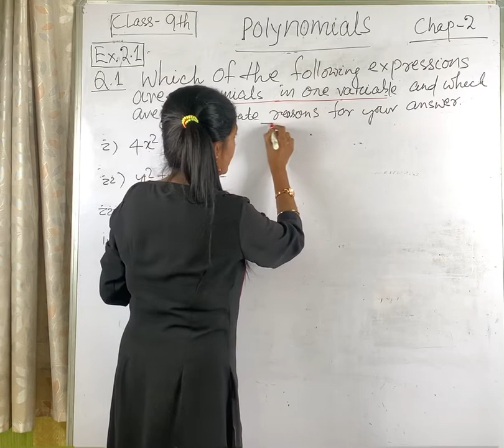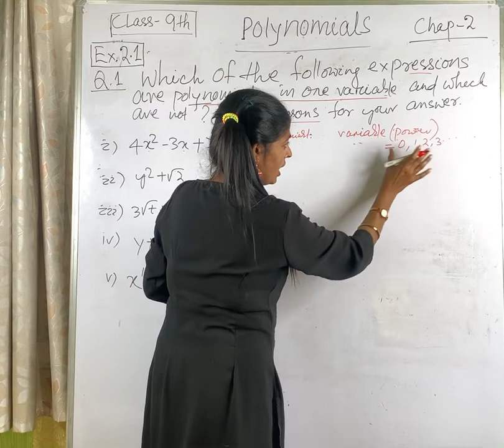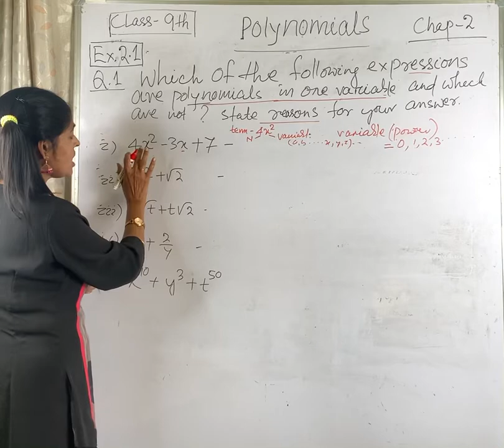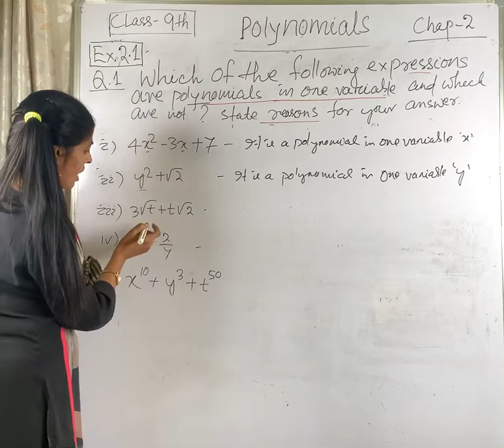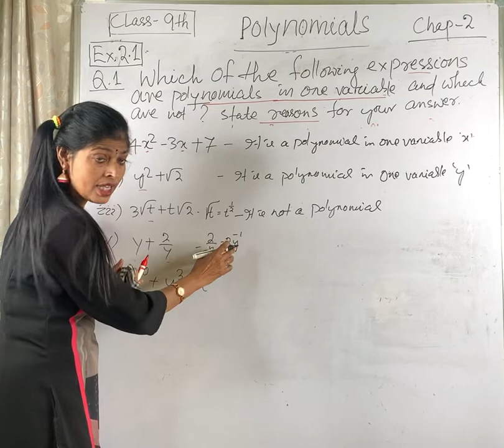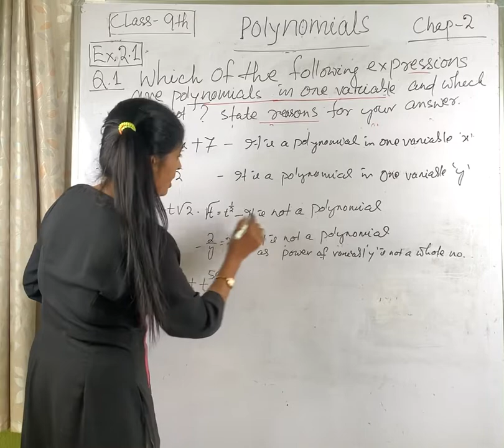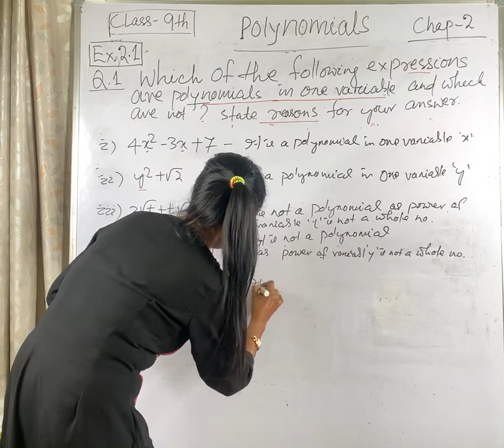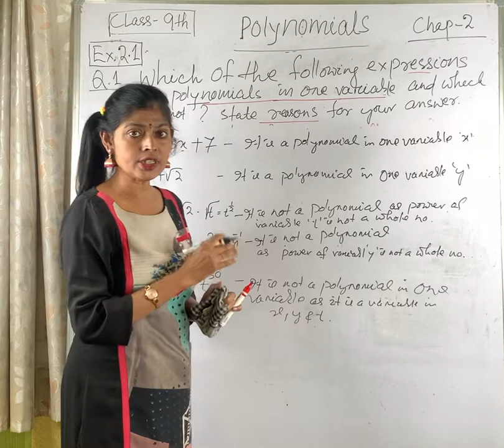Q.1 ,Ex 2.1 ll Chapter 2 ll Class 9 ll Maths ll Polynomials ll NCERT